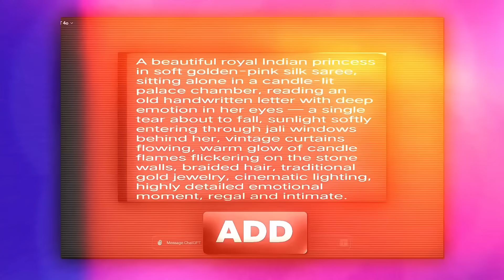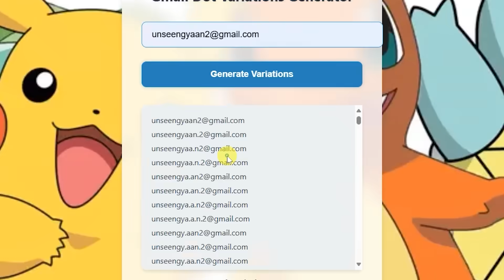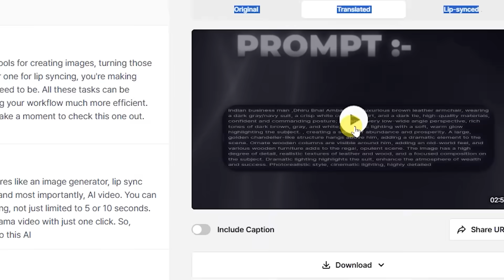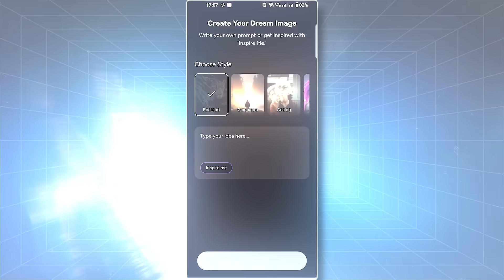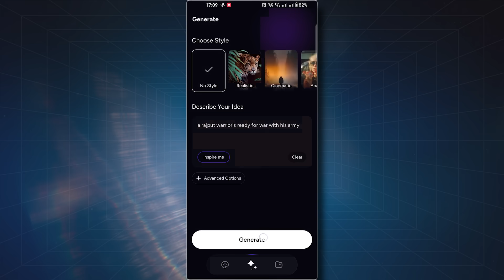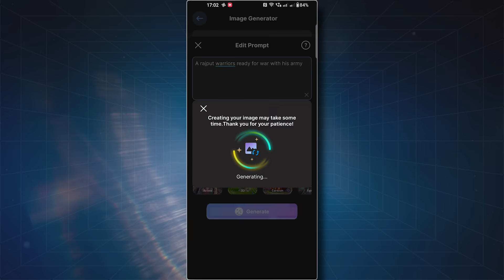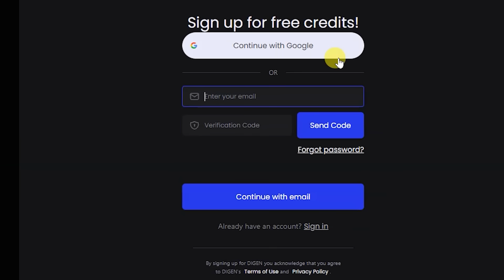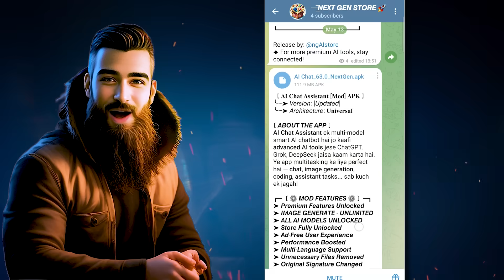Cracked 2025's Best ai tools | Image To Video | AI Voice | Voice Translator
Best Useful AI Tools for 2025 | Image To Video | AI Voice | AI Image | Voice Translator

Update - Perso Ai mai ab download ke liye paise mang rha.. to direct screen recording kar lena

Second channel for All trend Lovers - 1 Minute Editing

In This Video I Used Voice From - Elevenlabs Ai website